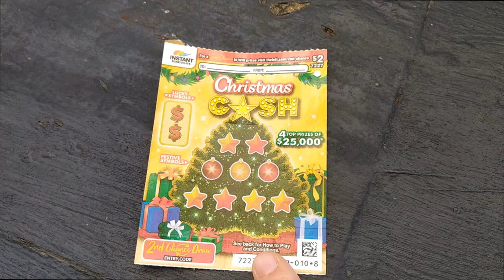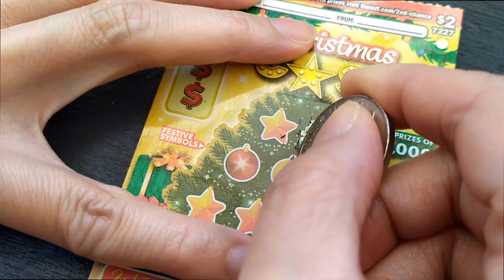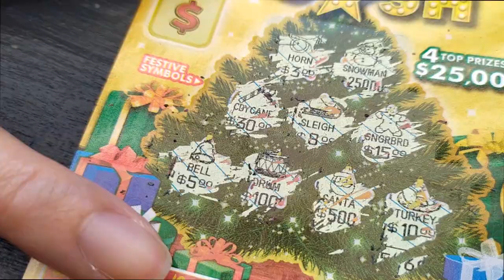💰即開刮刮卡💰 Instant Scratch